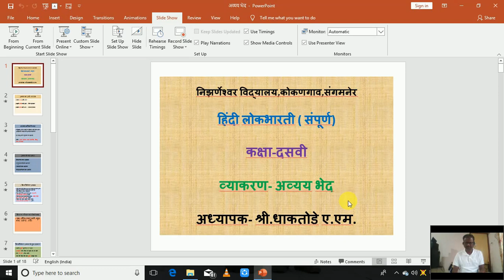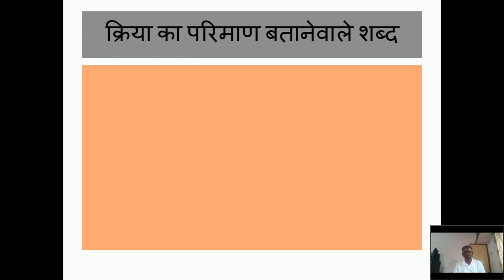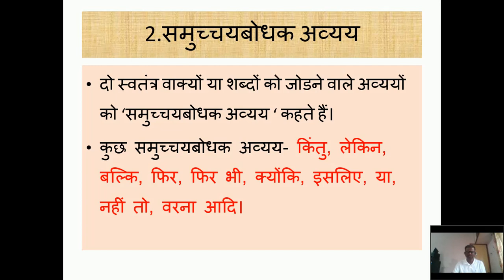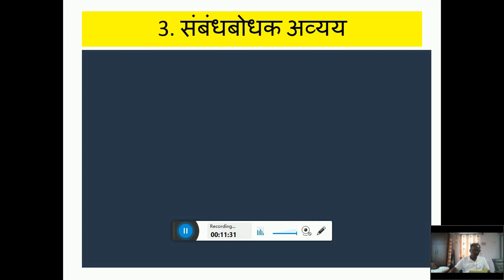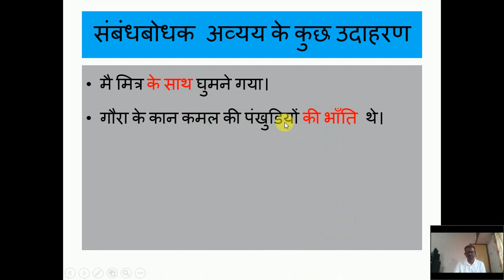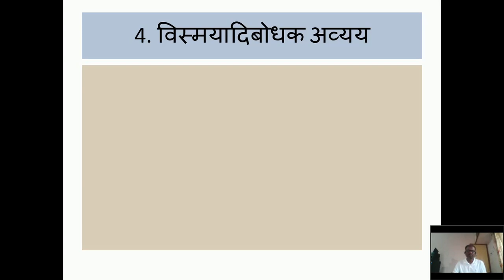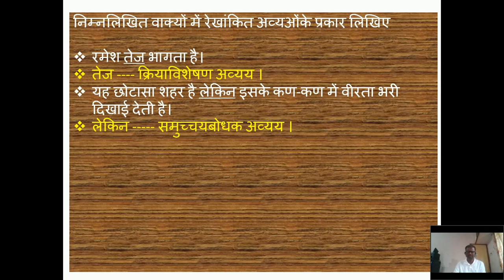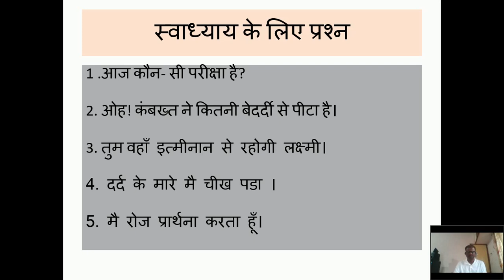hindi 9th,10th vyakaran avyay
व्याकरण /अव्यय